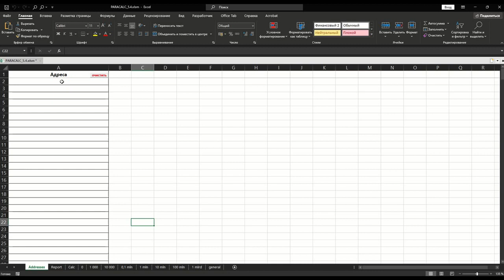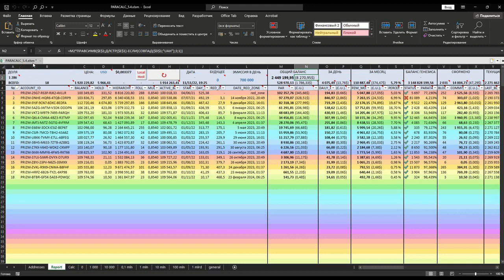Обзор таблицы PARACALC 5 4 Можно ли заработать на POS майнинге в PRiZM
Где и как скачать таблицу XL